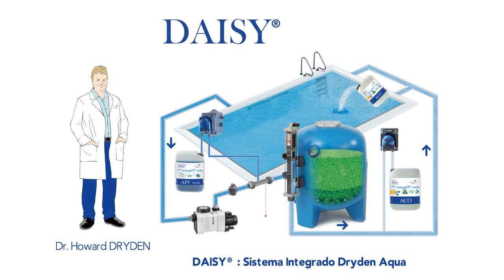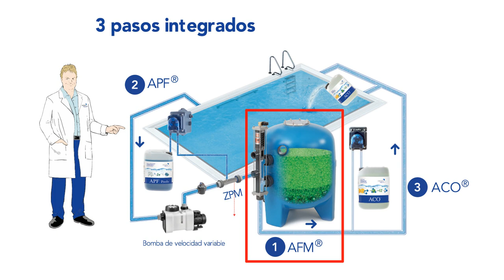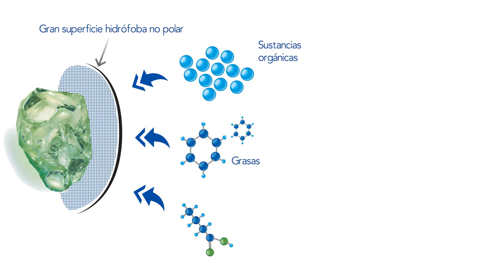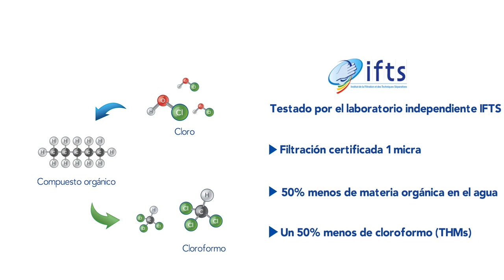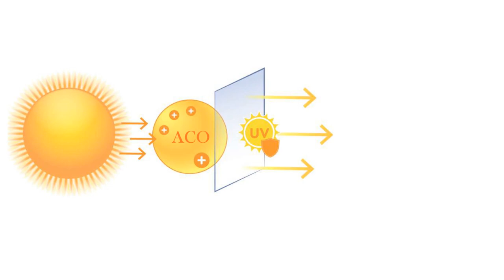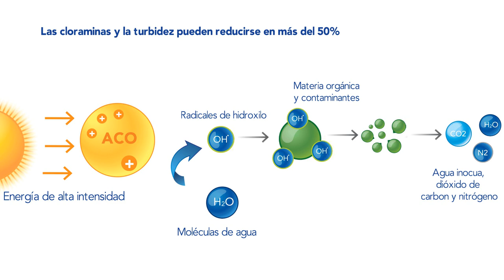DAISY® ¡Disfruta de la experiencia de baño más saludable! (ES)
DAISY®: una solución única para el tratamiento biológico del agua adaptado a todo tipo de piscinas públicas y privadas.
En lugar de dejar que las bacterias crezcan para después matarlas utilizando grandes cantidades de desinfectante y equipos costosos, DAISY® modifica las condiciones de vida para dificultar que bacterias y parásitos puedan vivir y reproducirse. Al evitar el crecimiento bacteriano en su origen, DAISY® reduce significativamente los costes de tratamiento del agua, mejora su claridad  y proporciona condiciones de natación mucho más saludables para todos los usuarios de la piscina.